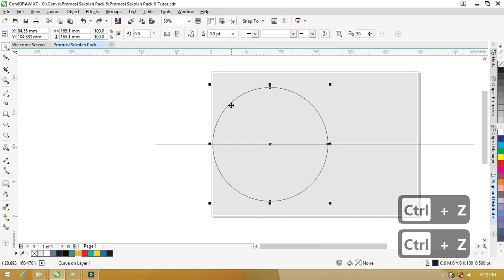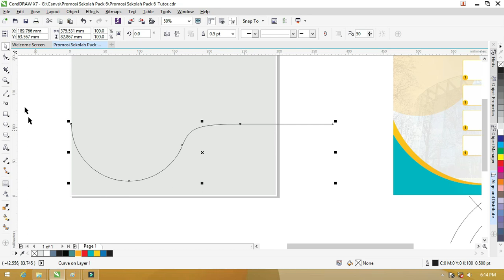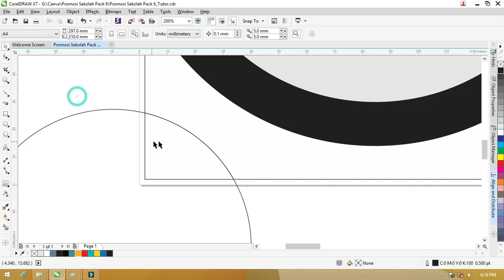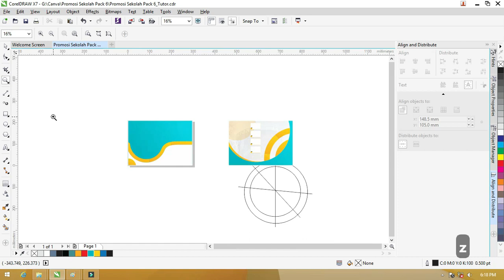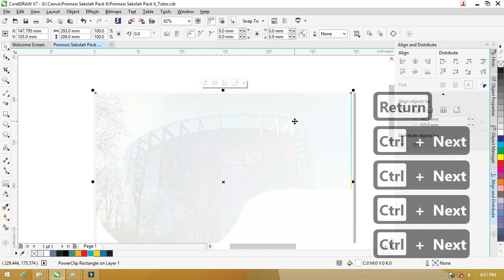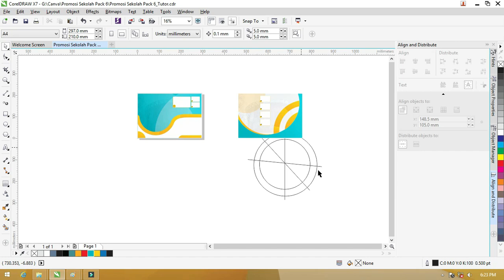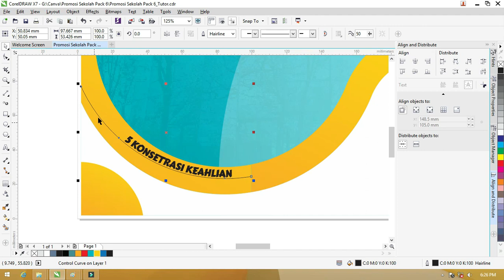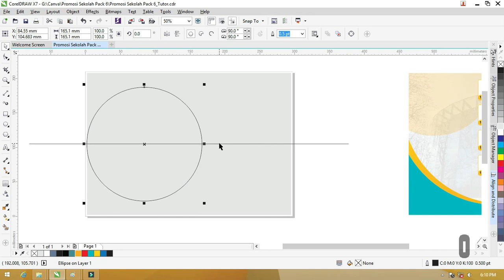[ Lengkapi File ] Tutorial Mudah Membuat Brosur Dengan Coreldraw x7Bagian Ke-1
tutorial membuat brosur dengan coreldraw x7,belajar membuat poster,tutorial membuat